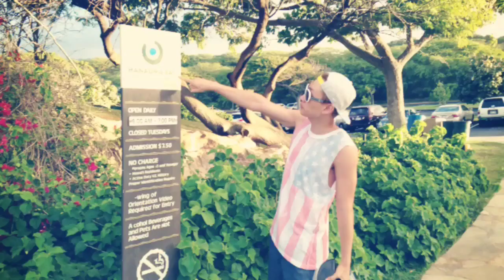SUPER JUNIOR MEMORY in HAWAII clip 3(Directed by EUNHYUK)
SUPER JUNIOR MEMORY in HAWAII clip 3
- Directed by EUNHYUK from Super Junior

☞Release Info
ALOHA : Nov. 20, 2013 / MAHALO : Dec. 6, 2013

☞Pre-order Event
Nov. 6, 2013 ~ Dec. 8, 2013